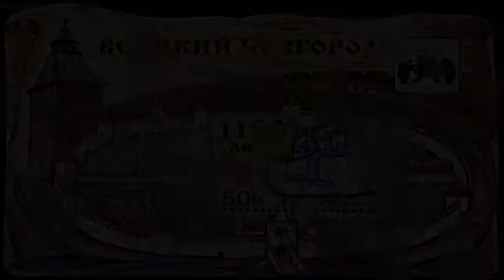Best in show Великий Новгород 31 08 14